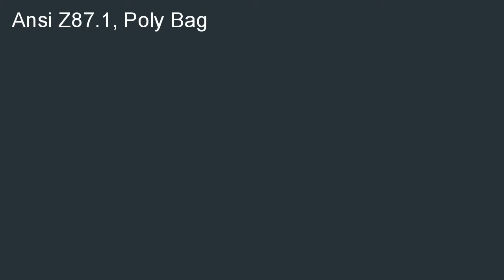Bolle Viper Safety Glasses Smoke Lens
Online  B000Q9GN2O/?tag=hermanrobo-20 Bolle Viper Safety Glasses (Smoke Lens) promo. Where can I purchase a Bolle Viper Safety Glasses (Smoke Lens).